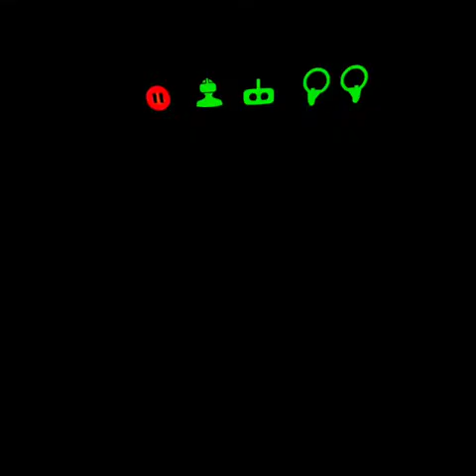Bogdan climbs Halong Bay (in VR though)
To be on the safe side - I decided my first real climbing will be in VR. Then if I fall the most damage I can get is to throw up. And restart the game.
The Climb's first and easy version, after tutorial, is "The Bay" - that is inspired by Vietnam's famous Halong Bay.

You can see the clip, see me fall off few times but I do made it to the top.

It was my first "real" (as in virtually real) climb, so please be gentle in the comments.